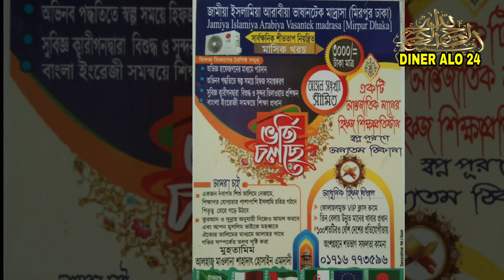সূরা যিলযাল শিখুন খুব সহজে, খলিল আল হুসারী কন্ঠ হুবহু নকল করে,মাওলানা হাফেজ ক্বারি শাহাদাত হোসাইন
""""""""""আসসালামু আলাইকুম """"""""""""""
আমরা সব সময় ইসলামিক ভিডিও করে থাকে। যারা রেকর্ডিং করতে ইচ্ছুক আমাদের সাথে যোগাযোগ করতে পারেন ইনশাআল্লাহ আমরা চেষ্টা করব।

Abdul
Basit
Sudais
Ghamdi
Shuraim
Jibreel,
Hudhaify
Ali Jabir
Al-Shatri Islam
Quran
Mecca
Medina
Allah
Prophet Muhammad
Angels
Hell Fire
Paradise
Jannah
Jannat
Prophet Jesus
Prophat Isa
Prophet Moses
Prophet Musa
Jahanam
Ar-Rahman
Shahada
monotheism
Prophet Ibrahim
Prophet Abraham
Prophet Noah
Prophet Adam
Prophet Nooh
Koran Day of Resurrection
Halal
Haram
Firdows
Ahmed
Quran suras
Quran audio
Quran video